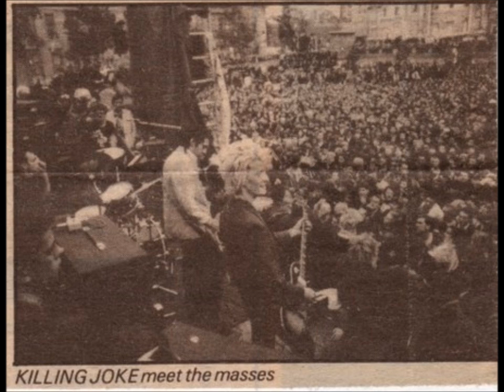KILLING JOKE - CND Rally, Trafalgar Square, London 26/10/80 (Full Set)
0. Tune Up
1. Pssyche
2. Wardance
3. Change
4. Tomorrow's World
5. Requiem